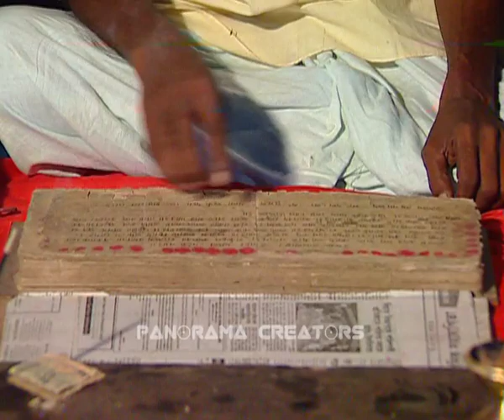গ্রাম বাংলার পুঁথি পাঠ